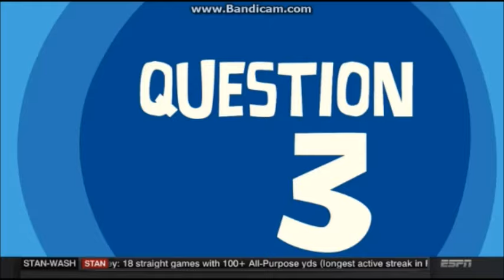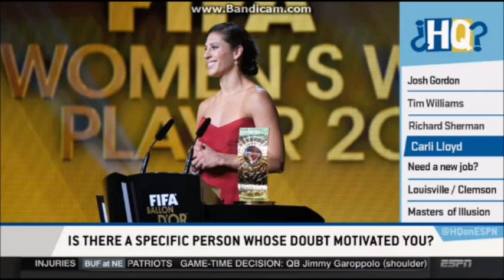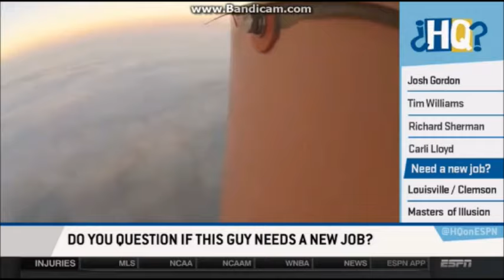ESPN HQ (Full Episode for 9/30/2016)